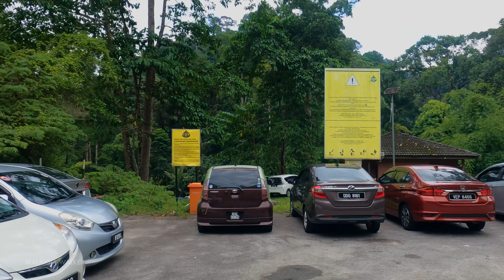Walk at Sungai Kedondong | Batang Kali, Selangor | Malaysia 🇲🇾 | #33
Hello Mr Weekend

Sungai Kedondong is located in Batang Kali, Selangor. There are 3 main pools. The first pool, the water is very fast paced and the landscape is rocky. Spacious site space suitable for the whole family.
The second pool has a wide river path. There is a suspension bridge as a route to cross the river.
While the third pool has three more pool fractions and that is definitely the highest pool promising a beautiful waterfall.

Facilities available here include:
Food stall
Street vendors
Public Toilet
Car parking (free)

Anyway, I just want you to be happy watching my video. That’s all I want ❤️❤️❤️

📸Filmed: Sept 11st, 2021, 9:45am
🌞Weather: Clear
🌡Temperature: 28℃